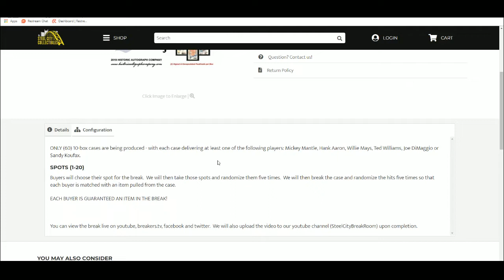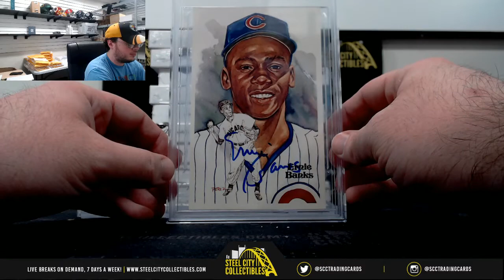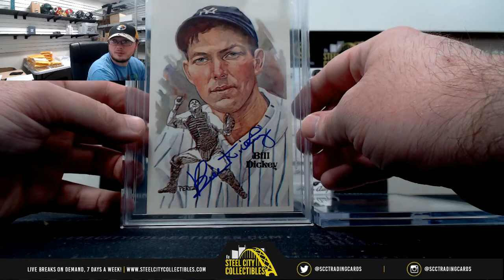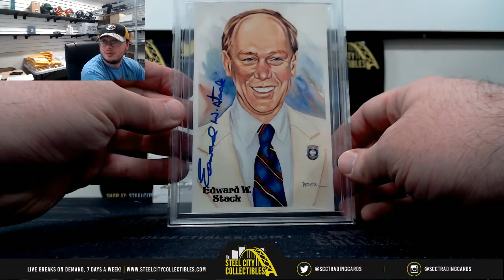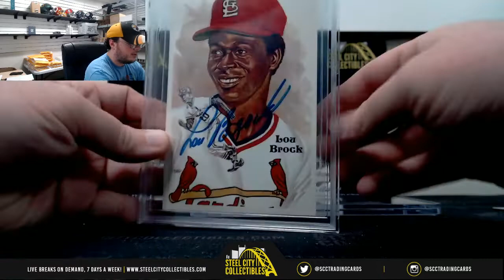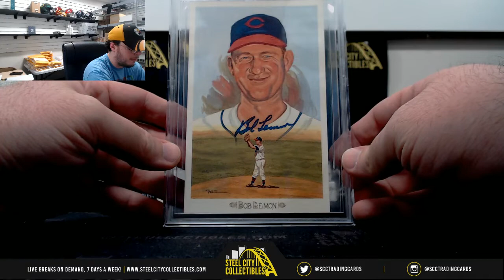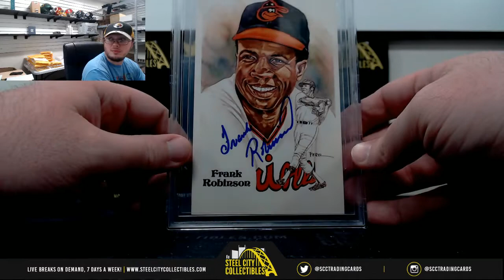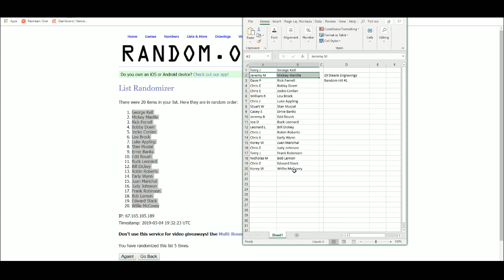2019 HA Steele Engravings Hobby Baseball 10 Box Case Random Hit Group Break #1